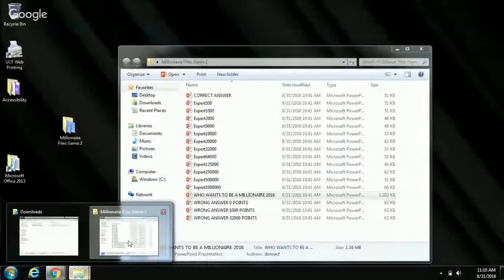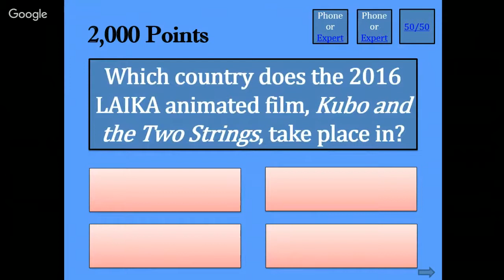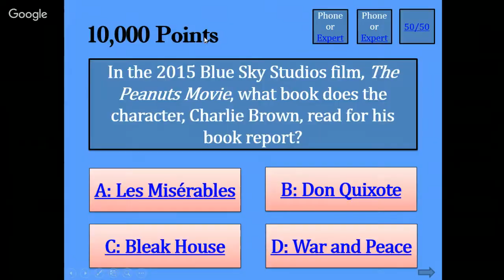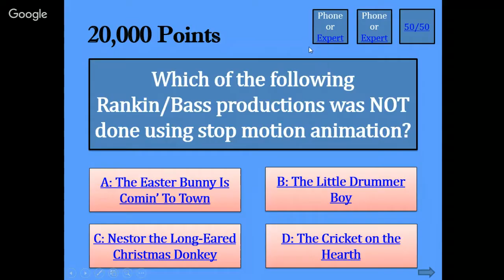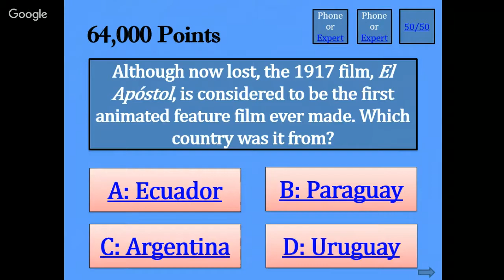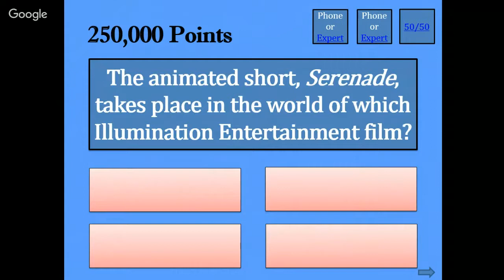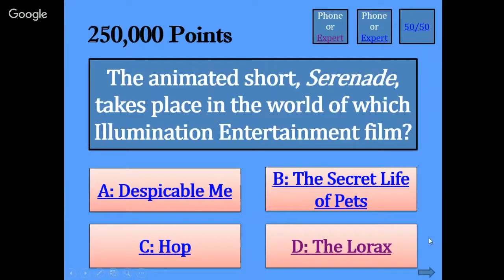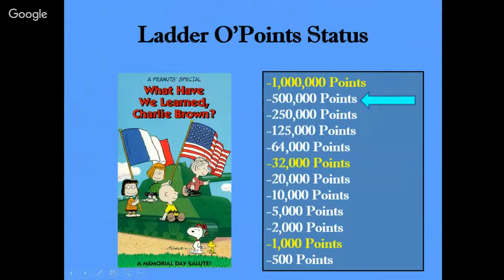WWTBAM-Animation Edition S2E2: Rachel Wagner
Season 2 of my 'Who Wants to Be a Millionaire-Animation Edition' continues with Rachel Wagner from last season trying once again to get to the million! Does she do it? Watch to find out!

You can check out her YouTube channel

Don't forget to check out for our Disney Canon reviews!

Special thanks to YouTuber, Robert Lydon, for agreeing to be the "Expert" this season!